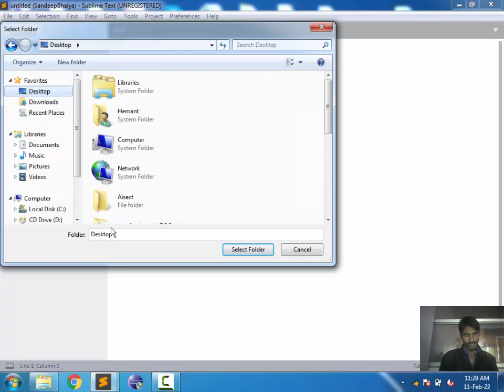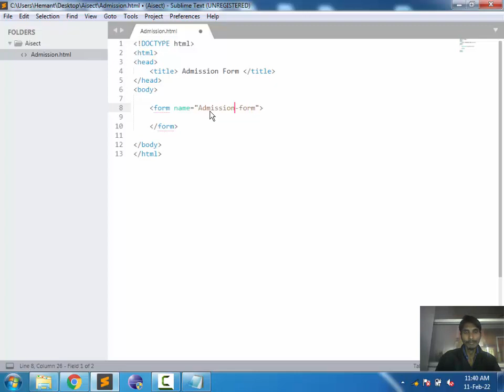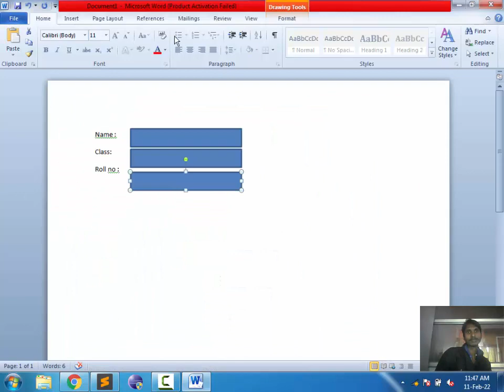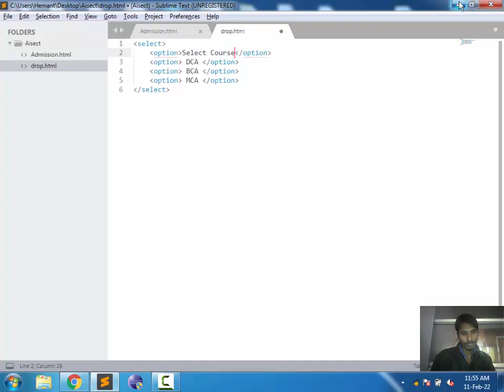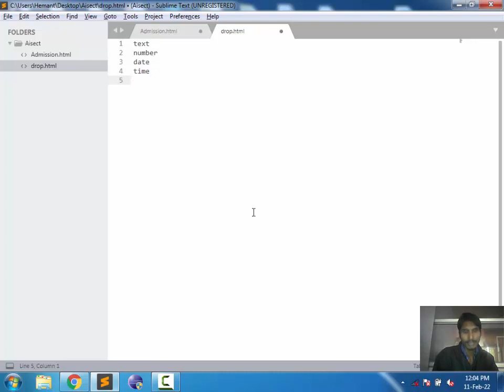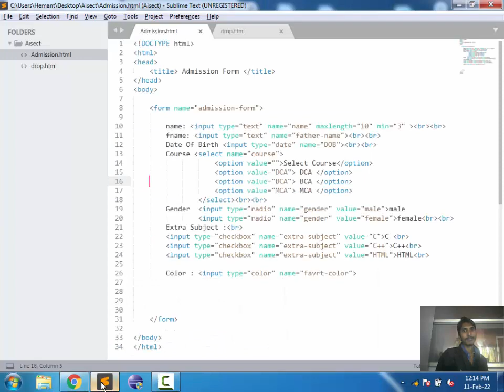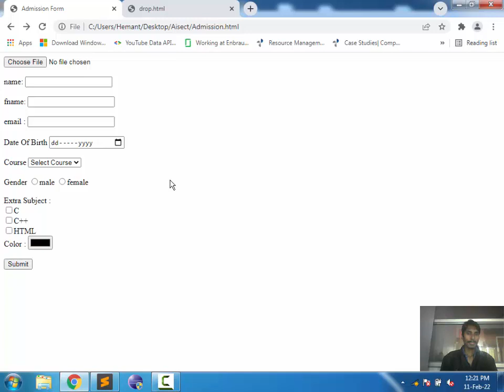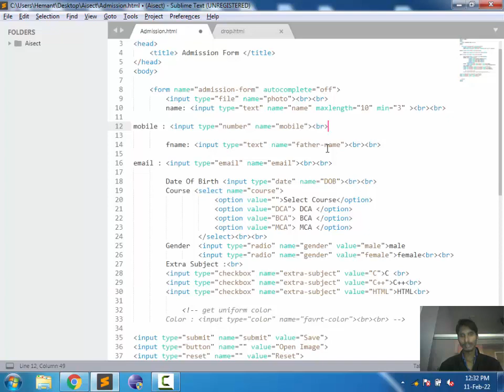4. html form tag part 1 | Semant Sir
4. html form tag part 1 | Semant Sir